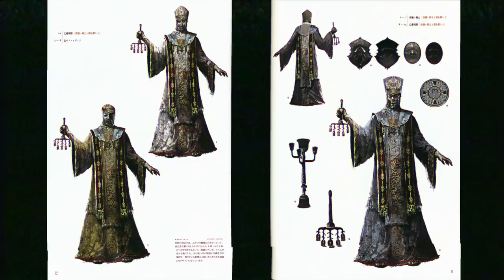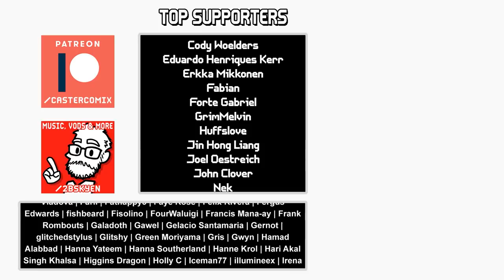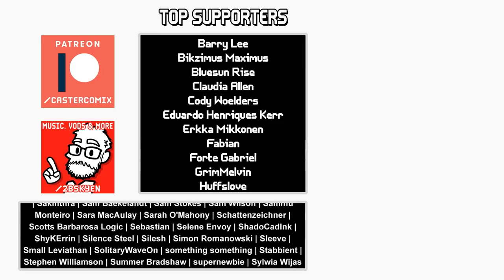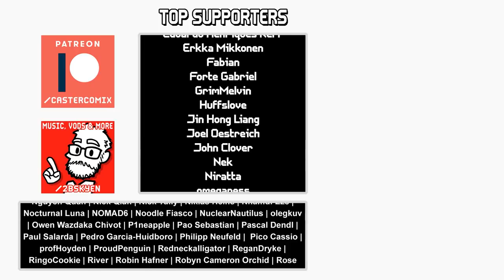The Duke's Dear Freja || Boss Designs of Dark Souls II ep 9 (blind run)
I don't like spiders.